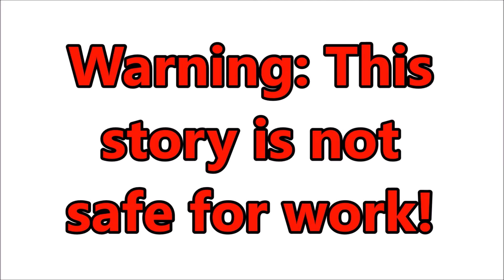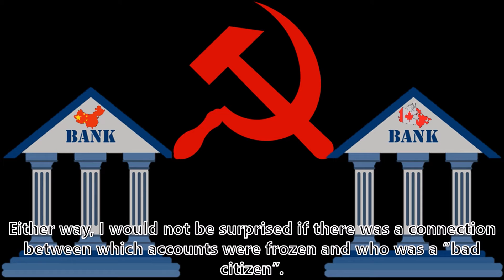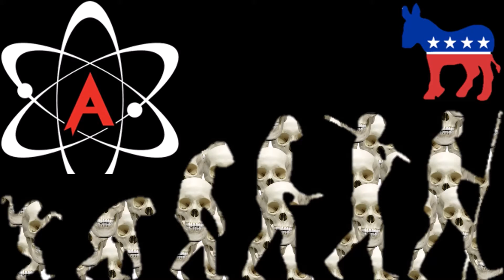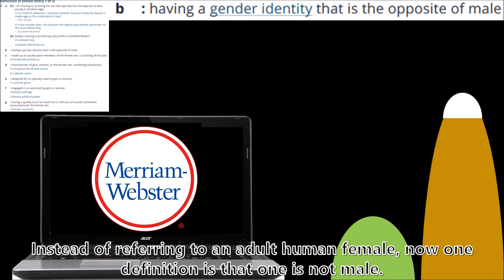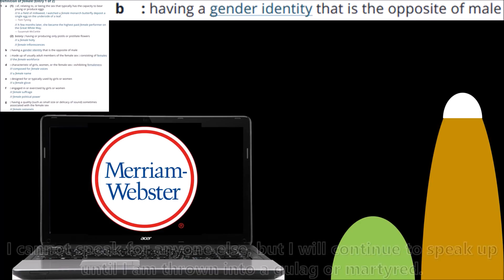Democrats Fight Science & Liberty Saves Lives that Government Cannot | News by Paulson (07/23/22)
Who do you trust AOC’s fist or your lying eyes?

News of the Week:
AOC is Trolled
Omar and AOC “Handcuffed”
Why Not Drill Here?
Iran May Have a Nuke
Illegal Alien Rapes Child
Texas Dad Protects His Kid
Indiana Man Defends Food Court
First His Laptop Now His iCloud
Protesting at Banks
Democrats Love Mammon
No Evidence of Whips
Brandon Has No Faculties
Definitions Change Again
Women Impregnated Without Men

Rumble: @CatholicConservative

9 Hours Of Meditation Sleep Relaxation Mindfulness Spiral [Shepard Tone]
M Borger